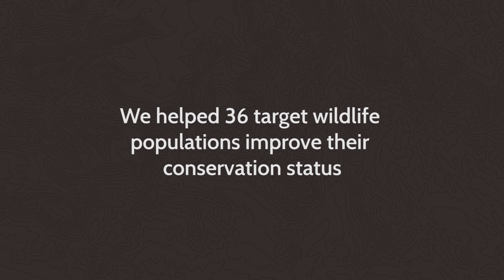The AWFimpact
We couldn't do what we do without your support. Here's what you made possible last year